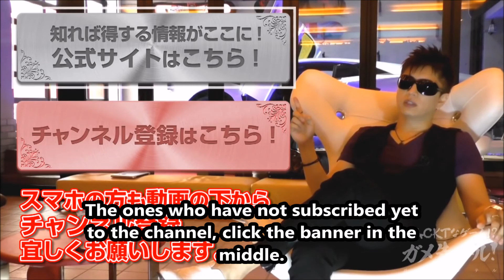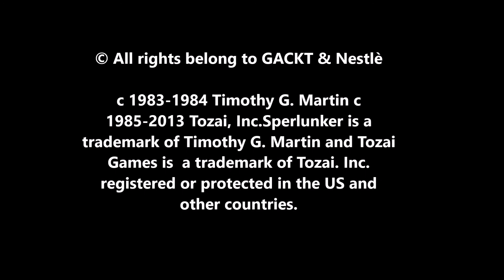GACKT x Nestle #132 - Spelunker - November 9th - sub eng